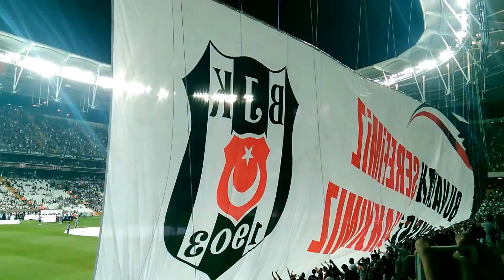Beşiktaş x Alanyaspor